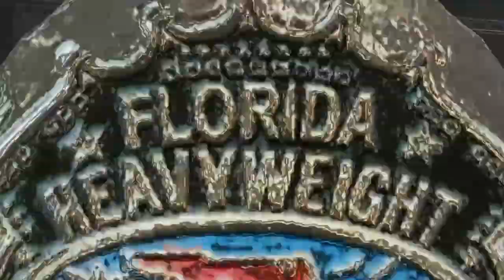Bob Brown vs.Giant Baba NWA Florida Heavyweight Championship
Championship Wrestling from Florida February of 1969 match 4